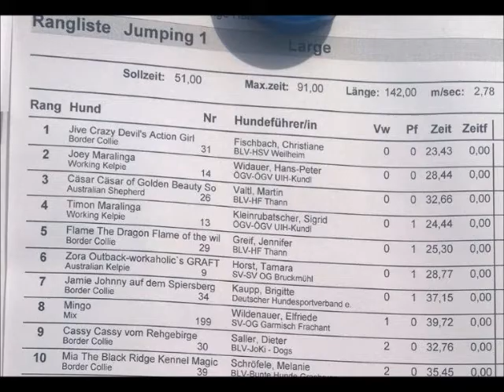Jive (26.07.15) A1 & Jumping Platz 1